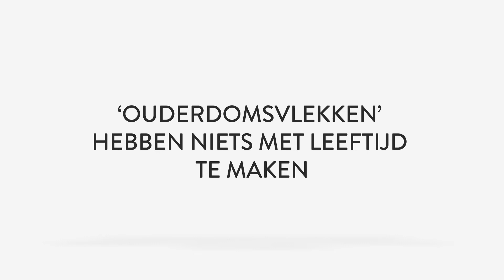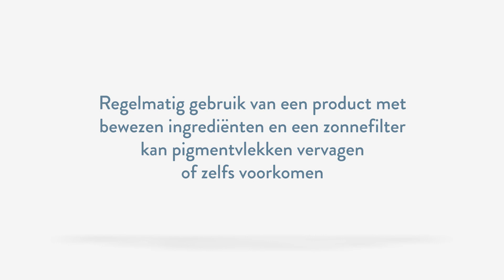Beauty Myths Busted #4: ‘Als je ouder wordt krijg je pigmentvlekken’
‘Als je ouder wordt krijg je pigmentvlekken’. Feit of fabel? Bekijk de video, ontrafel de mythe en ontdek hoe je pigmentvlekken het beste kunt voorkomen én behandelen.